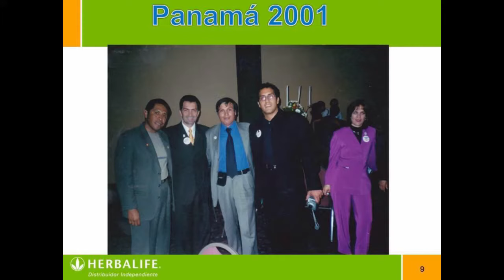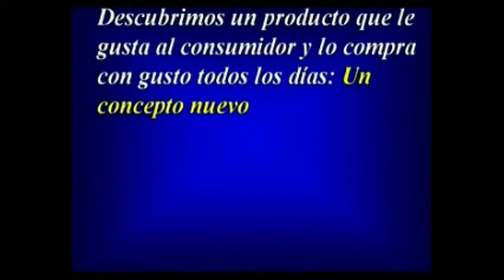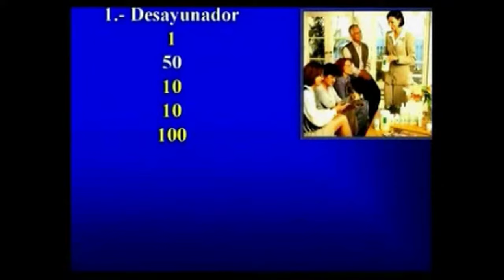DR: EDUARDO SALAZAR Porque tener tu Club de Nutrición